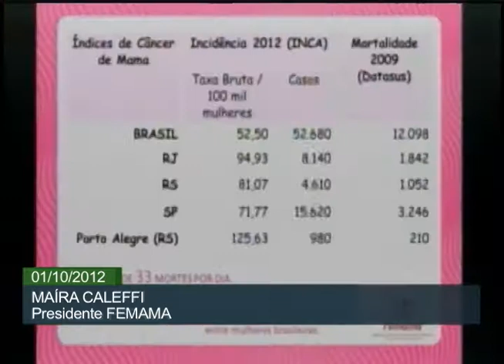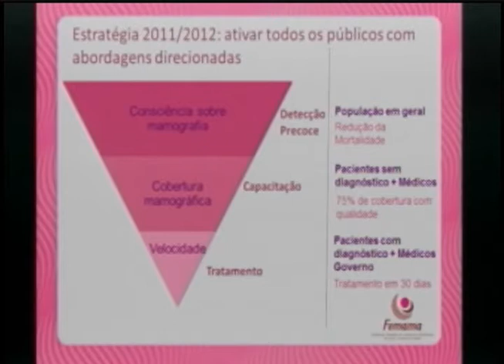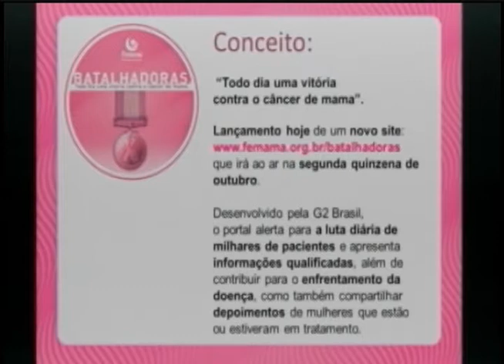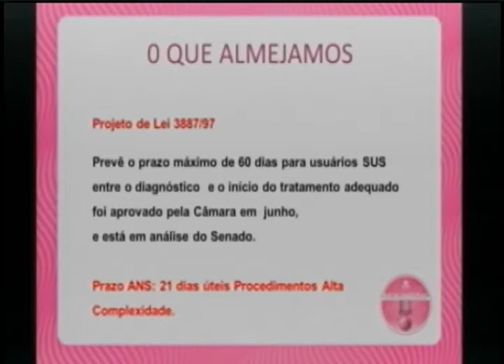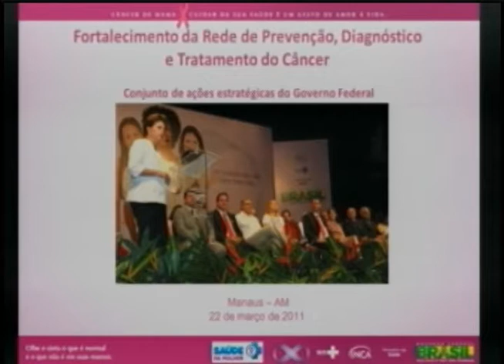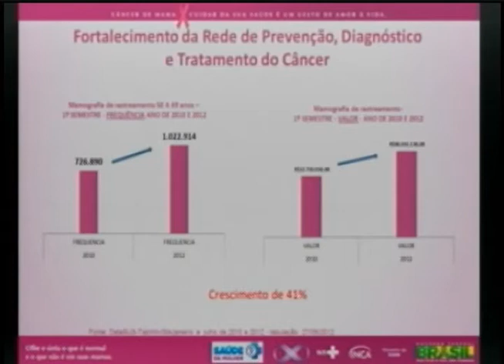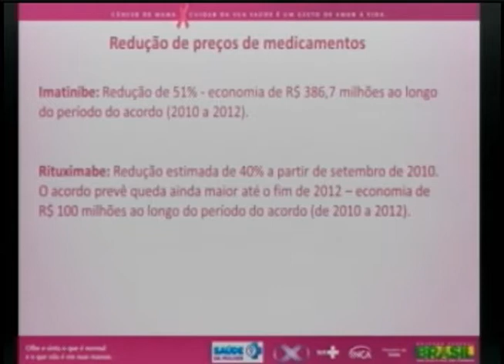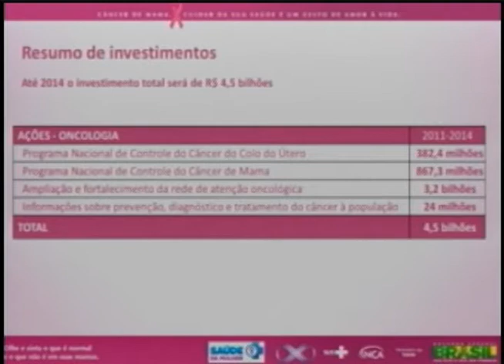Cerimônia de lançamento da Campanha Nacional para Detecção Precoce do Câncer de Mama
ATIVIDADES DO GOVERNO - 01.10.12: O Ministério da Saúde lançou nesta segunda-feira (1º), em Brasília, a Campanha Nacional de Detecção Precoce do Câncer de Mama. O ministro Alexandre Padilha também apresentou o balanço nacional dos exames de mamografia realizados no primeiro semestre de 2012. No período, foram feitos no país 2,1 milhões de exames de mamografia, aumento de 16% em comparação com o primeiro semestre de 2011.